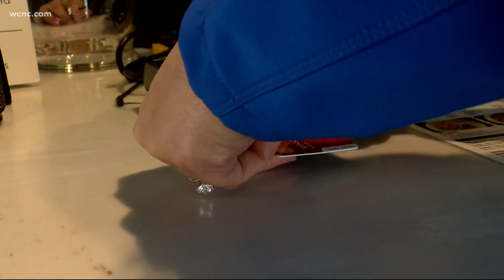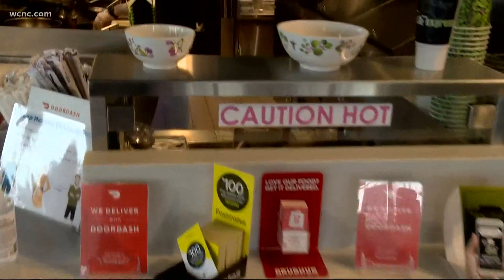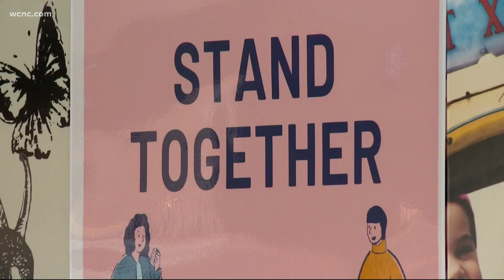Thief caught on camera stealing tips from restaurant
Customers and complete strangers are rallying behind the staff at a small Thai food restaurant in Steele Creek after someone stole their tip money.

Detectives with Charlotte-Mecklenburg police are investigating the theft at the Thai Express in Rivergate Shopping Center.

In the surveillance video, you see a person enter the restaurant wearing a hat with “CHA” on the front, and a shirt with what appears to be The Joker smoking a cigarette. He lingers at the counter for a few seconds, waits until the cashier looks away, and then steals the money.

It takes 16 seconds from the time the thief walks in the front door, until the time he leaves with the tip jar in hand.